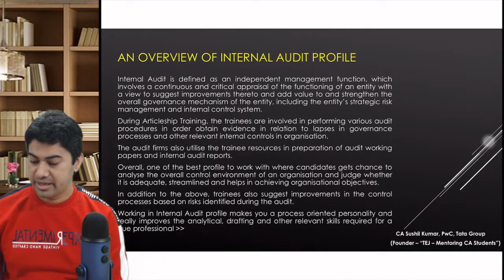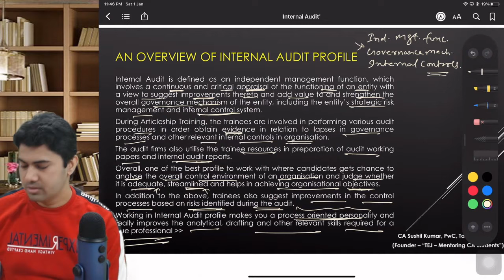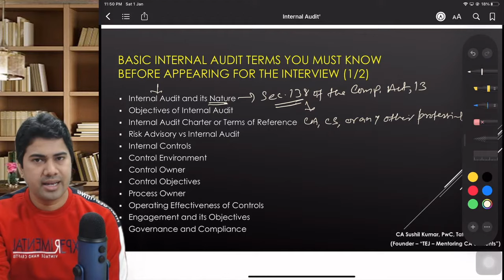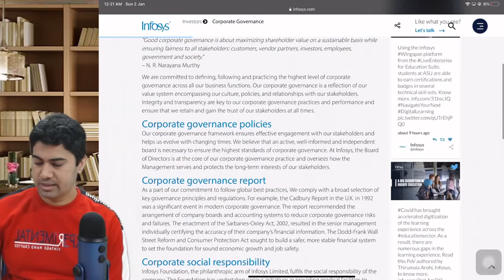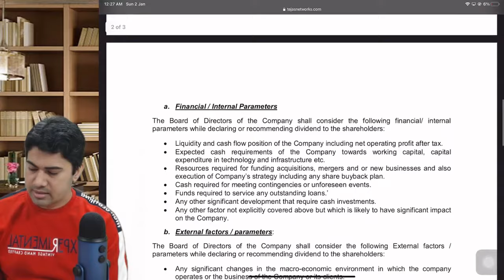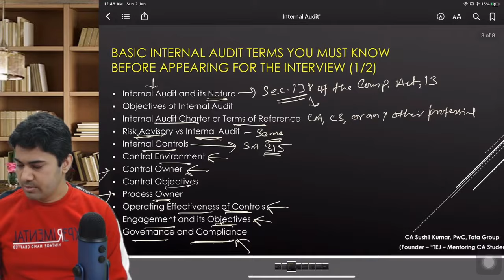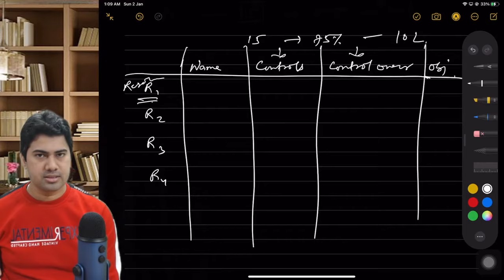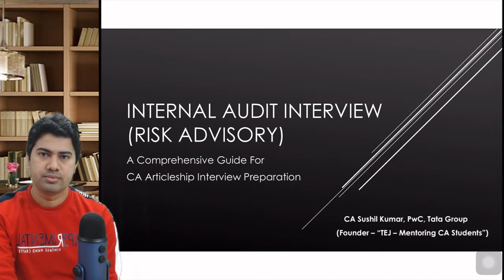How To Prepare For Internal Audit Interview | Interview Question | CA Articleship | CA Sushil Kumar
This video consists of comprehensive coverage of Internal Audit concepts which are relevant for clearing Articleship Training interview of Big 4s and other top firms.

Students shall refer this video along with other HR questions to clear their interview in one go :)

For HR Questions and other related doubts, please drop me a message on telegram at 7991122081